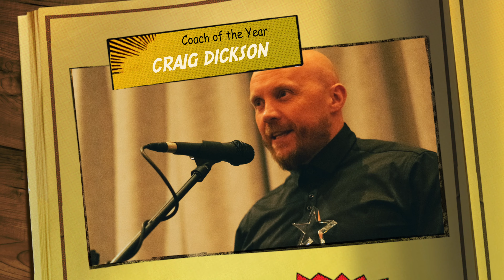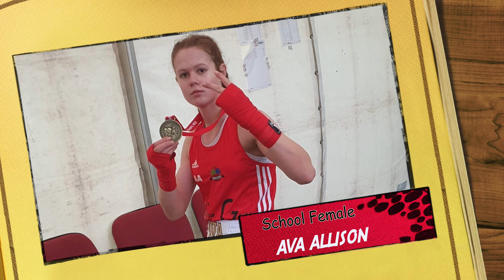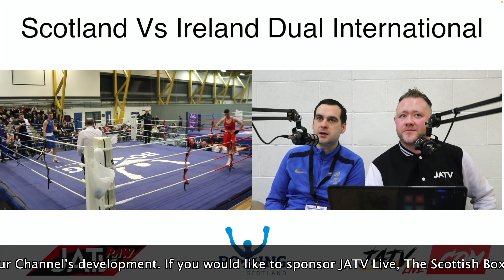Drew Limond (Scotland) Vs Kyle Smith (Ireland)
TO SUPPORT JATV LIVE
Please consider donating to our Go Fund Me
JATV Live will host the Scottish Boxer of the Year Awards 2023 ceremony on Friday 28th July at the Glasgow Marriott Hotel.